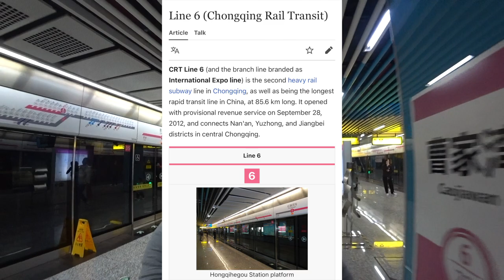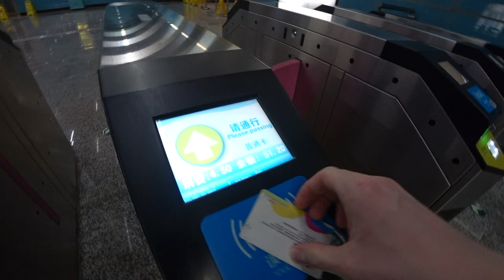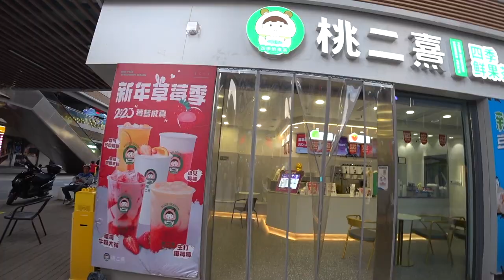The WORLD'S LONELIEST SUBWAY Station REVISITED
In 2017 CaoJiaWan Subway station on line 6 in ChongQing was dubbed "The World's Loneliest Subway Station" There were no road networks too it and nothing but Barron land. I re-visited 6 years later to see what if anything has changed.